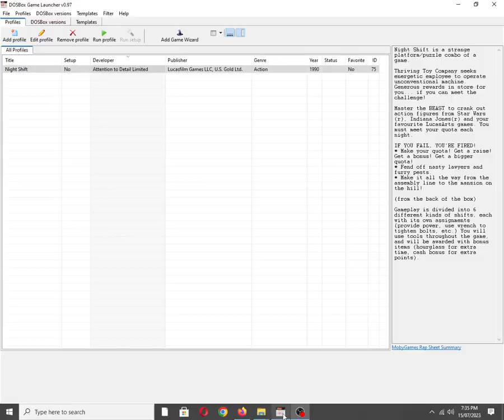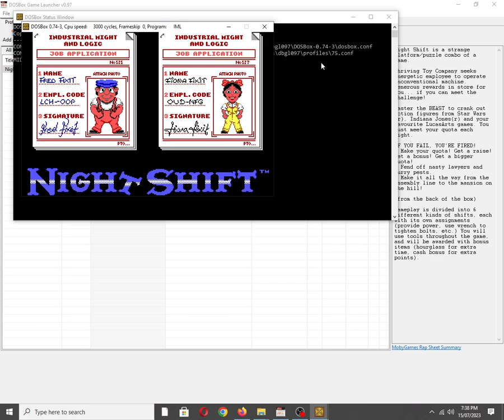Night Shift [MS DOS] Main Theme on IBM PC Speaker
Also available on:
COS.TV: ☑✔✅
Vanillo: ✅✔☑